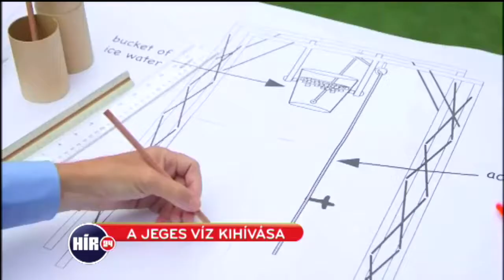A jeges víz kihívása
László Pál riportja, 2014. augusztus 24.